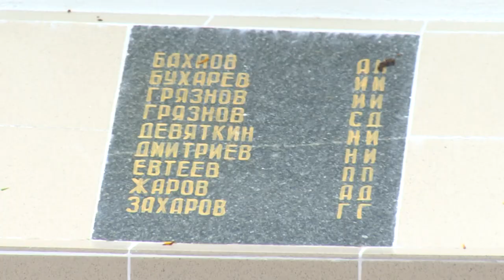Патриотический забег «Лента Победы»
В посёлке Загорянский прошёл патриотический забег, посвящённый знаменательной дате – 9-му мая. Также у мемориала Победы в деревне Оболдино состоялось праздничное возложение цветов.